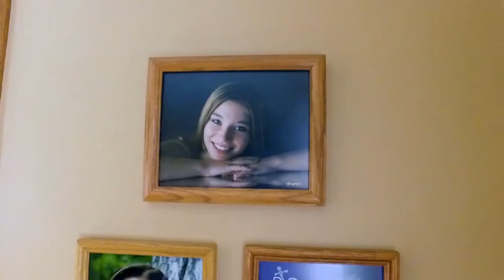Rep. John Nygren Discusses the Realities of Drug Addiction in Wisconsin